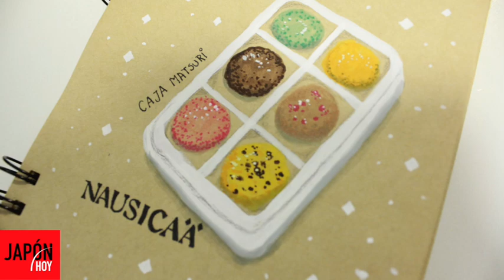JAPÓN HOY / 16° temporada - Programa 648 (11/10/2023)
Temas del programa:
. Centro Médico Mutual Nikkai
Claudia Sobrino - Médica Oftalmóloga . Analía Arakaki - Lic. en Enfermería
. Murales de personajes de Pokemon en el Aeropuerto de Narita - Airi Goto
. Fiesta Nacional de la Flor 2023 - Giu Pasquali
. Argentina-Japón / Mundial de Rugby Francia 2023 - Mar Cipollone
. Rocío Schiavoni - Nausicaä